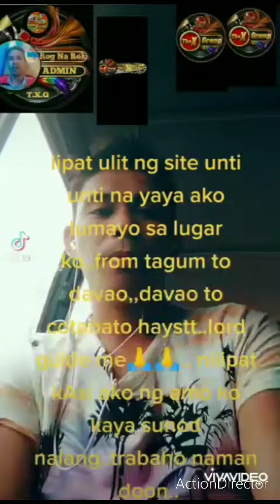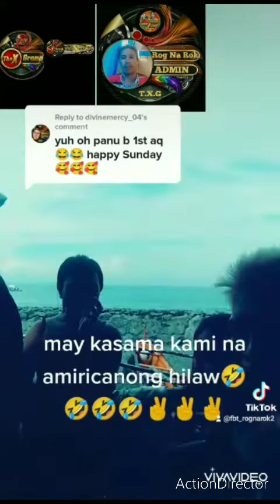July 25, 2022